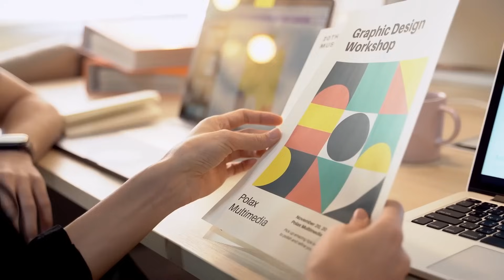S2-E10 Website Building Made Easy: How AI is Changing the Game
🎙️ In this episode, we dive into how AI is revolutionizing the way we build websites. Gone are the days of needing a developer to bring your ideas to life. With AI-powered tools, anyone can create a professional website in no time, without writing a single line of code.

To address this topic, our anchor Kristina Shuina spoke with Javier Peres, an Electrical Engineer with a passion for AI, and an expert on using it when it comes to create your own website!

We explore the incredible advantages AI brings to website creation, from intuitive design interfaces to automating tedious tasks. Whether you're a small business owner, a creative, or just someone with an idea, AI has made website building easier, faster, and more accessible than ever before.

📡 Join us as we break down the future of web design—AI style! 💡💻